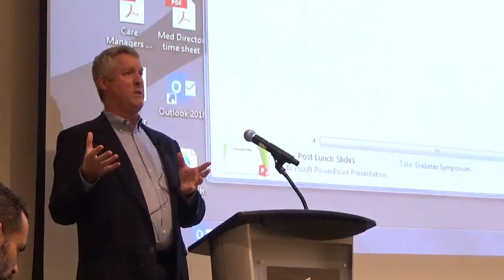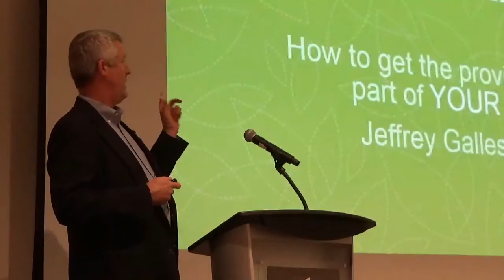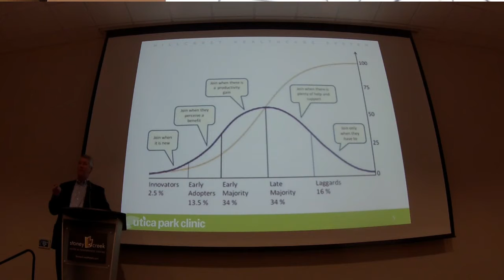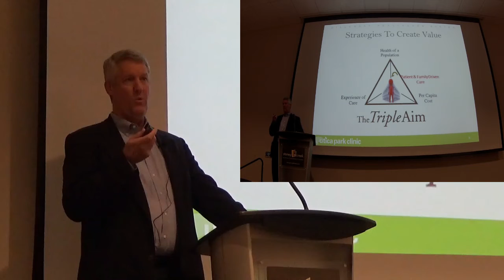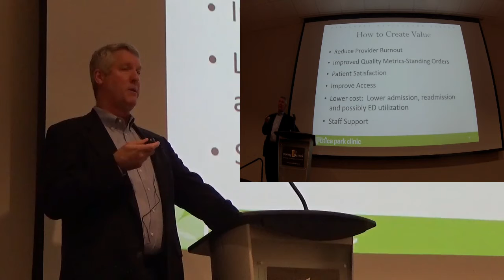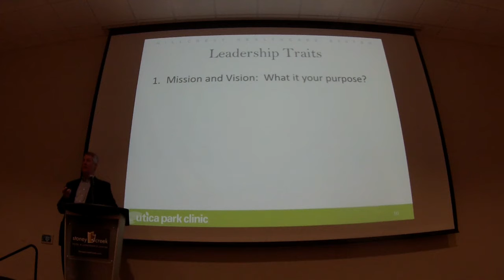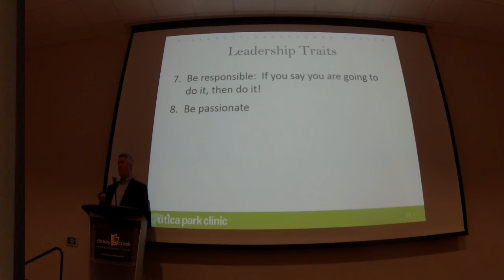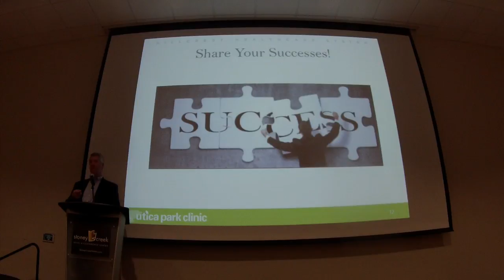02 UPC PH CM Provider Perspective Galles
During the 2018 Utica Park Clinic Care Management Symposium, Chief Medical Officer, Dr. Jeff Galles, provided a provider's perspective on the changes occurring in the primary care industry. Dr. Galles is recognized as a leader in the CMS CPC Classic and CPC+ programs.